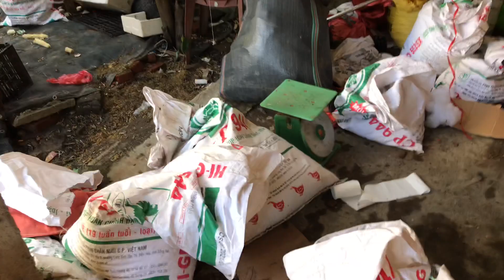26/7/2022 ki 5 ct HO , phú thọ , lan kiếm xanh huế , vị hoàng - lh e 0981515269 / 0349622078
tuân bắc cạn. Tuân Bắc Kạn chuyên bán vật tư hoa lan, . hoa lan phi điệp. lh 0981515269 vs 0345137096